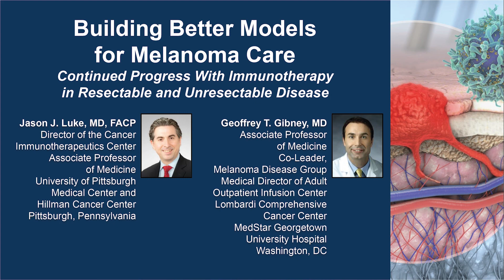Melanoma Care: Continued Progress With Immunotherapy in Resectable and Unresectable Disease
Co-Chairs, Jason J. Luke, MD, FACP and Geoffrey T. Gibney, MD discuss melanoma in this CME/MOC activity titled “Building Better Models for Melanoma Care: Continued Progress With Immunotherapy in Resectable and Unresectable Disease.” For the full presentation, downloadable Practice Aids, slides, and complete CME/MOC information, and to apply for credit, please visit us at PeerView.com/GZJ865. CME/MOC credit will be available until July 6, 2022.